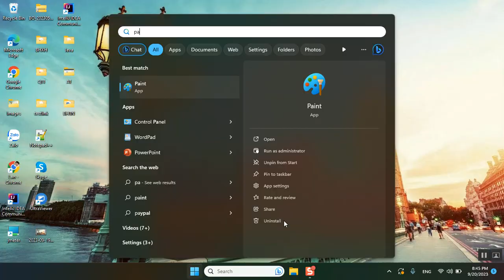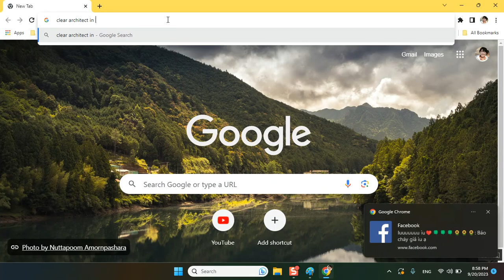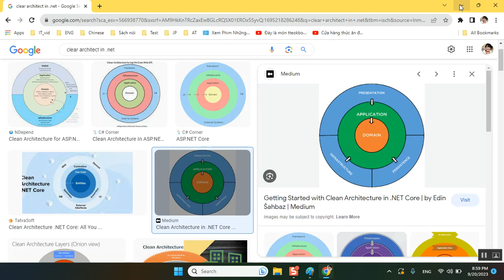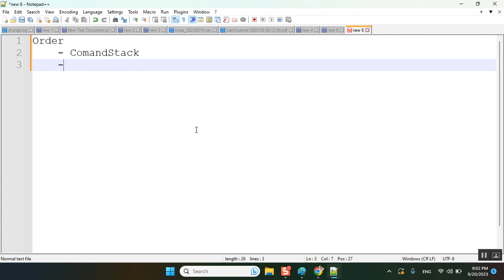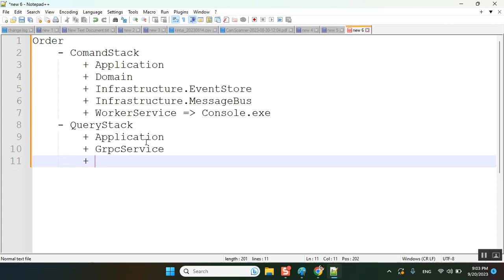Khái niệm ban đầu của 1 dự án microservice thực tế